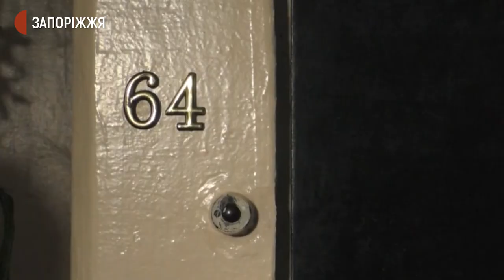Запорізький суд залишив під вартою Ірину Суханову, яка звинувачується у смерті дитини | Новини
Залишити під вартою до 25 червня включно – таке рішення ухвалив  Шевченківський районний суд запоріжанці Ірині Сухановій. Жінка звинувачується у смерті дитини в нелегальному дитячому садку. Подробиці з'ясовували журналісти Суспільного.